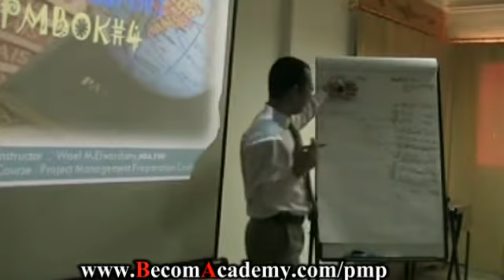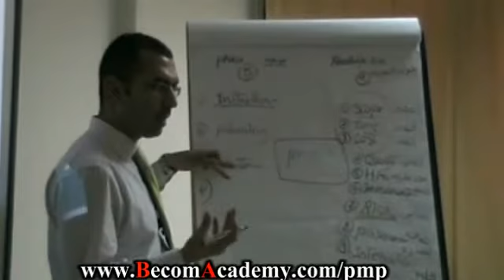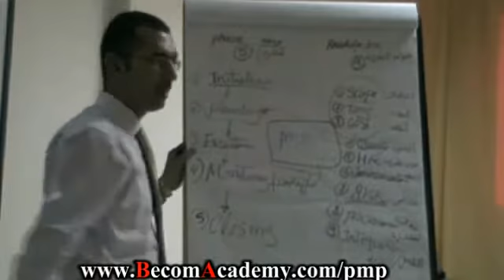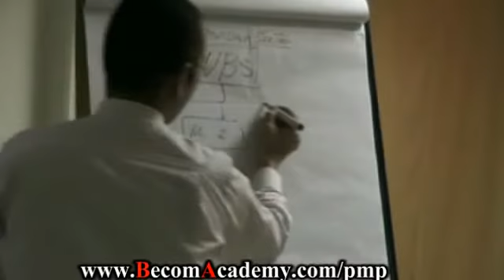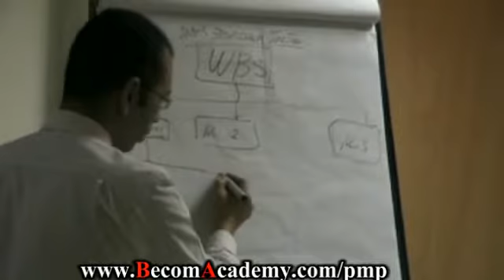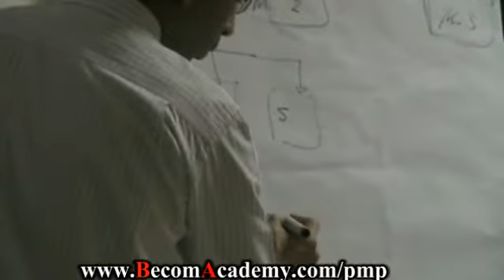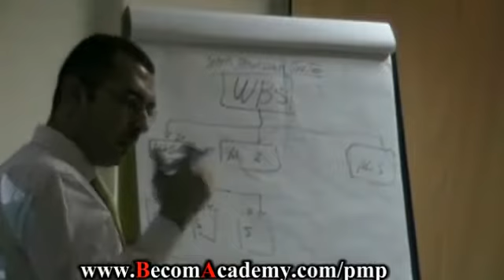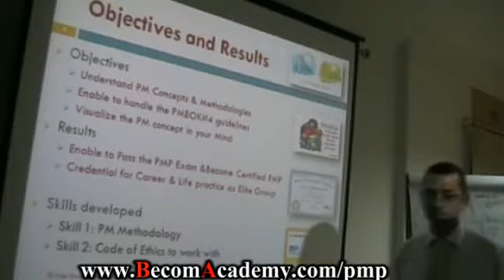PMP course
PMP course - exam preparation , PMP certificate دورة ادارة المشروعات